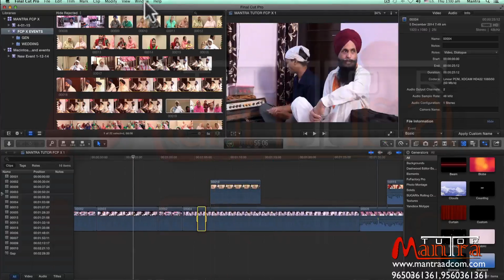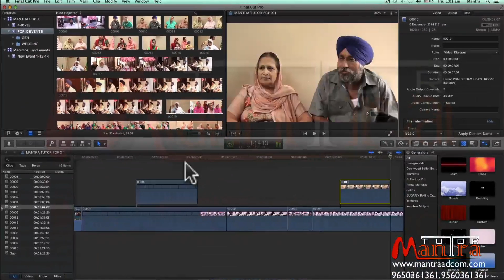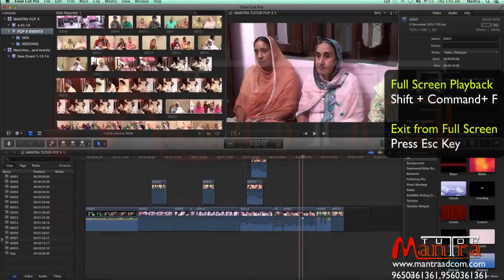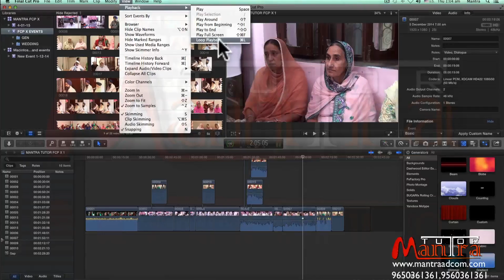Final Cut Pro X | FCP X Video Editing Training Tutorial | 038 Playback Menu Options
How to Change Playback Preferences in Final Cut Pro X | Mantra Adcom - Video Tutorial - 34

Playback preferences can help you speed up your playback performance. We'll go over every little detail you need to know to optimize your playback in Final Cut Pro X.

Final Cut Pro X includes a variety of helpful playback tricks that can make your editing faster and easier – provided you know where to look.

Know More

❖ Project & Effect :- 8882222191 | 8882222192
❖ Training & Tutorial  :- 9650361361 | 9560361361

.Wedding Project Dongle Data available ( 2022) …

Dongle Data Content !!!

* Highlights Projects
* Birthday Project
* Online Vidhi (Vidhi) Projects
* Teaser Projects

* 1 Year Project Updates (Monthly Minimum 5 Projects)
* Free 4 Installation (Extra Installation Charges apply)
* Free COD Available All India
* Free Life Time Service Support
* Free Get VIP Membership
* Free Entry 1 Year Live Webinar
* Free Edius, Premiere & FCP X (2 Day Training 1 Hour Per Day)
* Free Personal 1 to 1 online Q & N
* Free Hand Holding Support
* Free Computer Buying Guide

.RRICE.

💸  Fix Price- 6000/- (Hard Drive Charge Extra)

Thanks